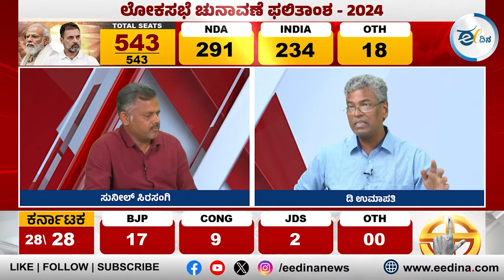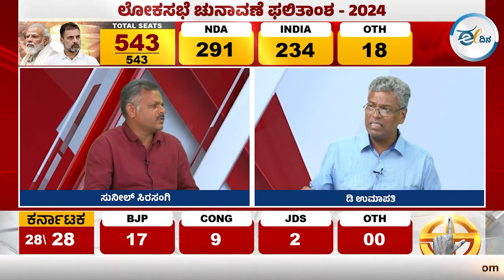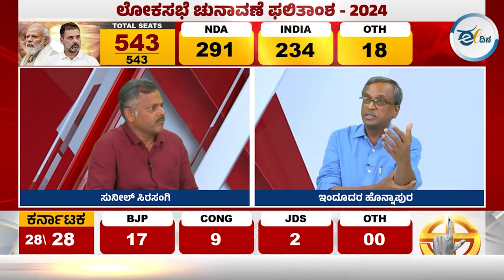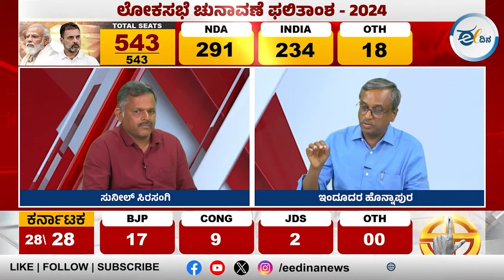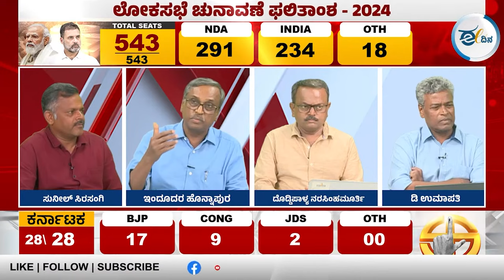ಉತ್ತರ ಪ್ರದೇಶದಲ್ಲಿ ಕಳೆಗುಂದಿದ ಬಿಎಸ್‌ಪಿ: ಪರ್ಯಾಯ ರಾಜಕಾರಣ ಕಟ್ಟುವರೇ ಚಂದ್ರಶೇಖರ್ ಆಜಾದ್?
ಲೋಕಸಭಾ ಚುನಾವಣೆ ಫಲಿತಾಂಶ ರಾಷ್ಟ್ರ ರಾಜಕಾರಣದಲ್ಲಿ ಹೊಸ ನಾಯಕರನ್ನು ಹುಟ್ಟು ಹಾಕಿದೆ. ತೇಜಸ್ವಿ ಯಾದವ್, ಚಂದ್ರಶೇಖರ್ ಆಜಾದ್, ರಾಹುಲ್ ಗಾಂಧಿ, ಪ್ರಿಯಾಂಕಾ ಗಾಂಧಿ, ಉದ್ಧವ್ ಠಾಕ್ರೆ ಸೇರಿದಂತೆ ಹಲವು ನಾಯಕರು ಭರವಸೆ ಮೂಡಿಸಿದ್ದಾರೆ.